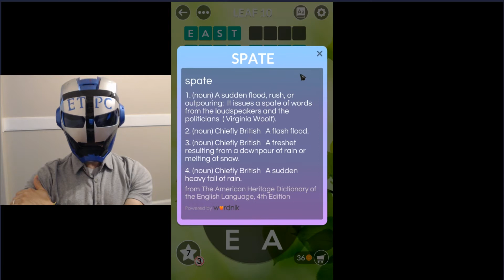WORDSCAPES UNCROSSED LEAF LEVEL 10 (WOODS) masaya ang mga salita